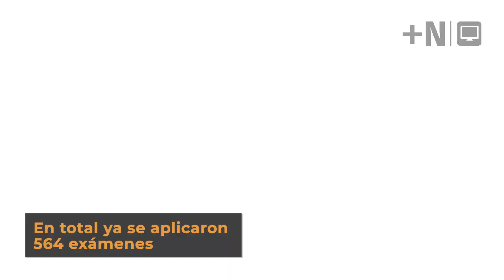¡Sorpresa! Policías de Cancún son sometidos a exámenes antidoping